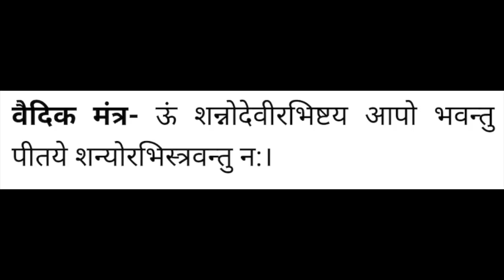26 अक्टूबर से शनि बदल रहे हैं घर, 3 राशि वाले लोग हो जाएं सावधान ! आपको बचा सकते हैं सिर्फ हनुमान...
शनि की क्रूर दृष्टि से बचने का एकमात्र उपाय जानने के लिए देखें या सुने पूरा वीडियो Subscribe to all three channels below for gift गिफ़्ट के लिए तीनो चैनल्ज़ को सब्स्क्राइब करे :